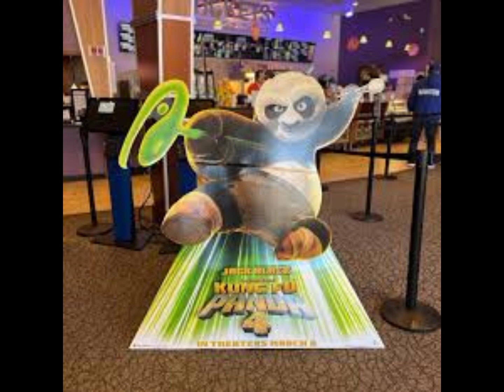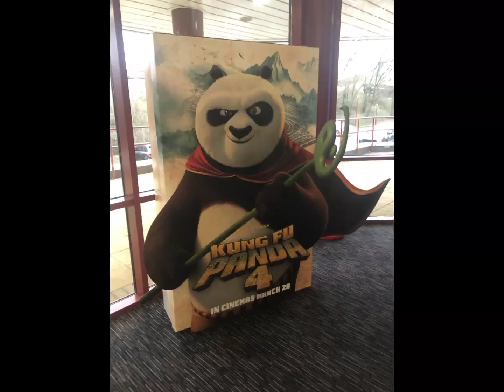Kung Fu Panda 4 - Working For A Dream